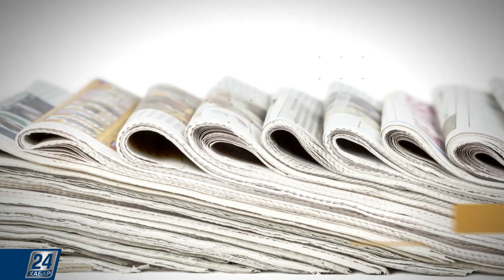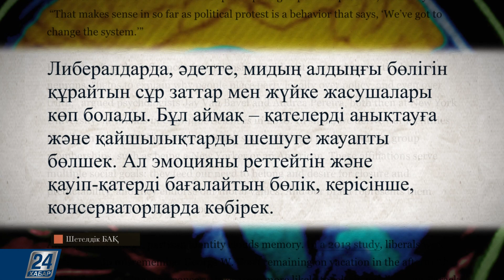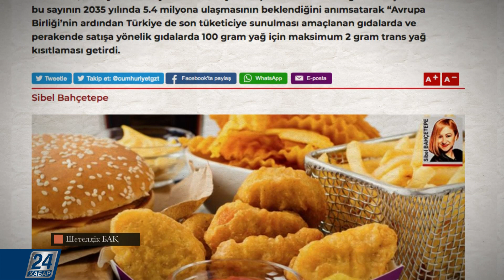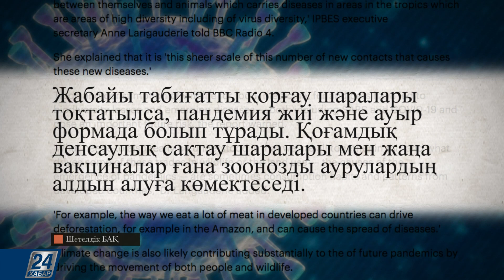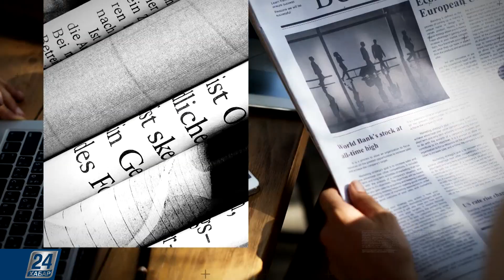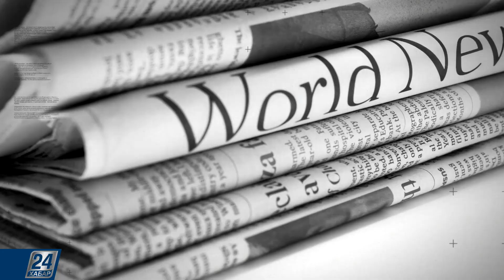Шетелдік БАҚ: шолу және талдау І АҚШ-тағы президент сайлауы қыза түсті